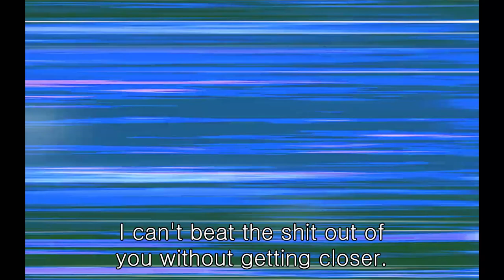Triple Take.exe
Thacks for whatching this vid!! 👍

JoJo's Bizarre Adventure:Golden Wind OST: ~Giorno's Theme~ "Il vento d'oro" (Main Theme)

Rick and Morty - Evil Morty Theme Song (Feewet Trap Remix)

Undertale - Megalovania

Lazy Town | We are Number One Music Video Videos For Kids